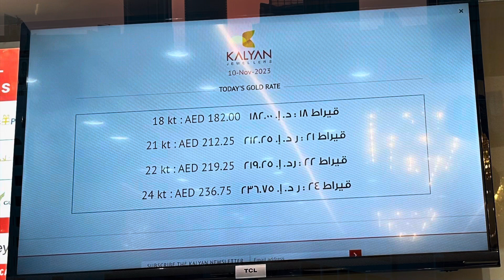Grand Diwali Shopping | Pre-Diwali Family Outing | Abu Dhabi | Dhanteras | Deepawali | Madinat Zayed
Fun filled Family Outing on the eve of Dhanteras in and around Abu Dhabi’s Gold Souk - Madinat Zayed, Lulu HYPERMARKET, KM HYPERMARKET. Madinat Zayed is one of the popular shopping destination for locals and expats. Madinat Zayed is located in the heart of Abu Dhabi city. You will find  different options to shop from golds,clothes, electronics, watches and many more.

Follow us on below social media channels and groups